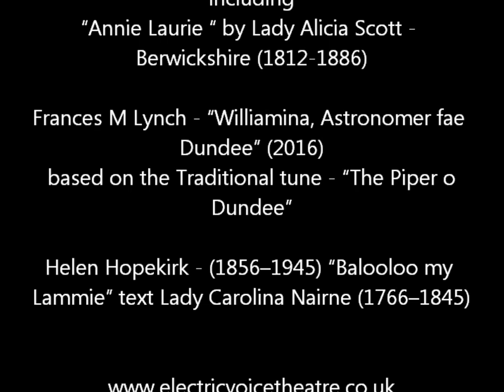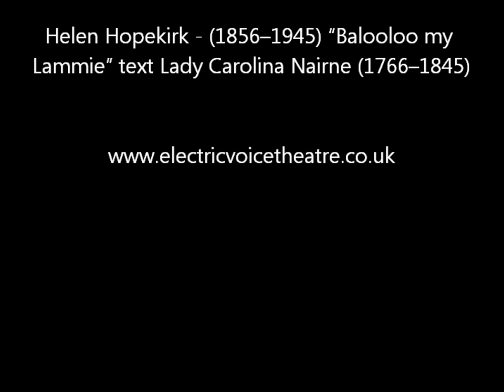Scottish Superwomen of Science - Minerva Scientifica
Scottish Superwomen of Science - Minerva Scientifica available for Touring and Outreach Projects. Patron: Judith Weir, Master of the Queen's Music

5 STAR Review THREE WEEKS
High spirited and entertaining.
First class acting, singing...

RECOMMENDED SHOW FringeReview
Her singing voice was absolutely marvellous...
This show has a great deal of heart...